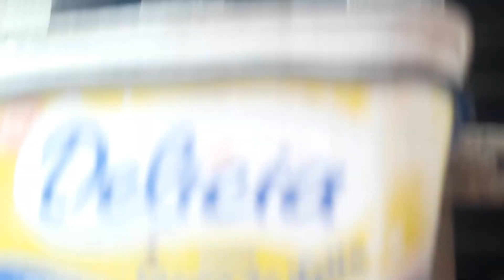EU e minha querida MAMÃE olhando as criações. beijos. (1)